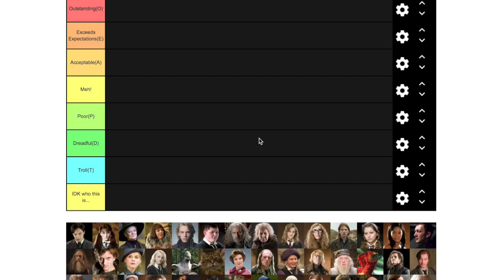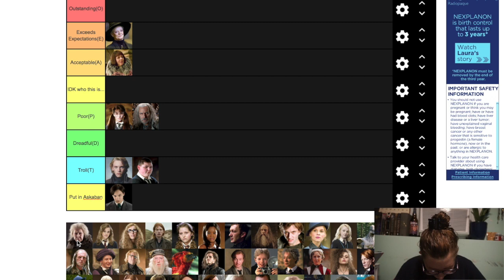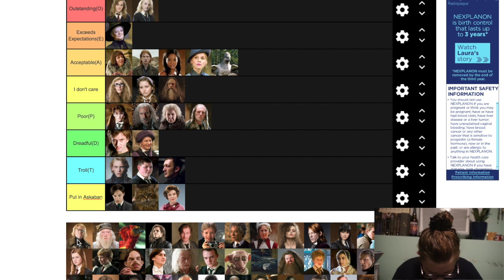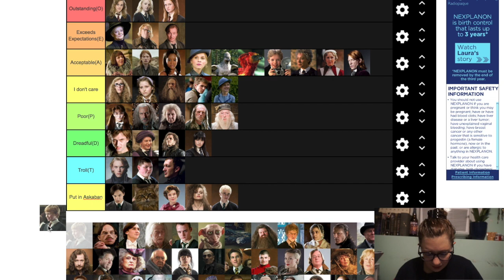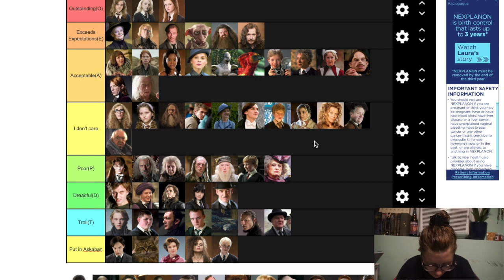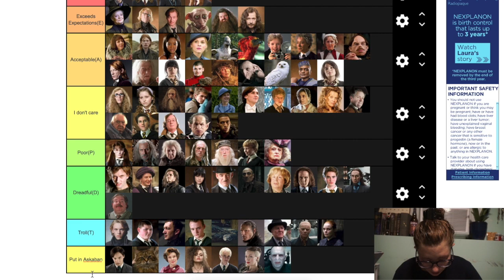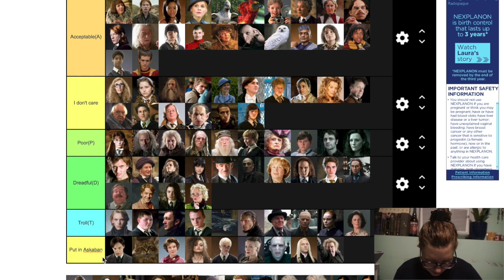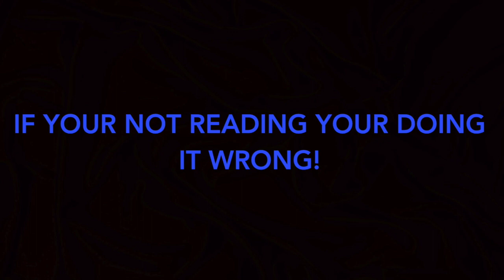tier ranking Harry Potter characters | Legendary Potter Studios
I tier ranked Harry Potter characters!

Hi I'm Elisabeth your 23-year-old Harry Potter/Marvel obsessed hermit. I make bookish videos along with some fandom videos! Welcome to the ‘PotterArmy’!

‘If you're not reading you're doing it wrong!’

I am a book reader in a world of very little book readers
You can't buy happiness but you can buy books which is
 pretty much the same thing